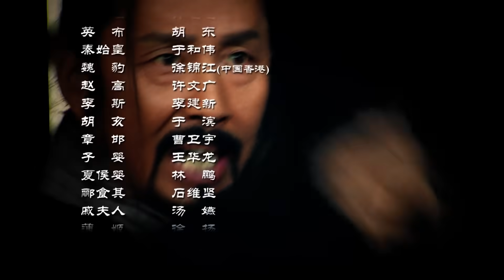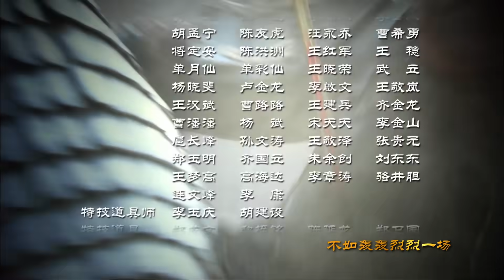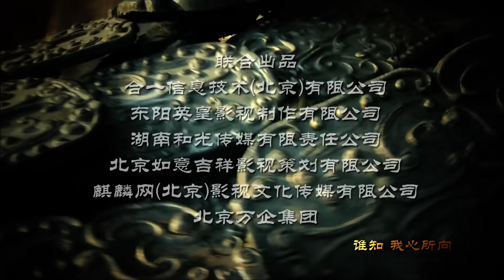【史诗巨制！陈道明何润东双雄对决】《楚汉传奇》第44集|Legend of Chu and Han 陈道明 何润东 秦岚 于和伟